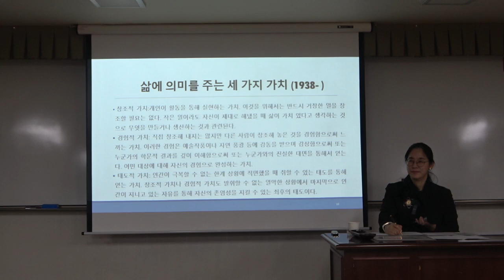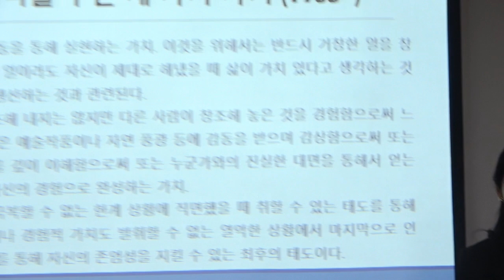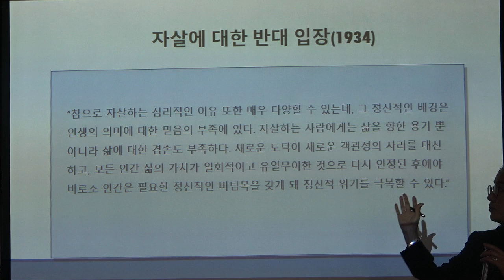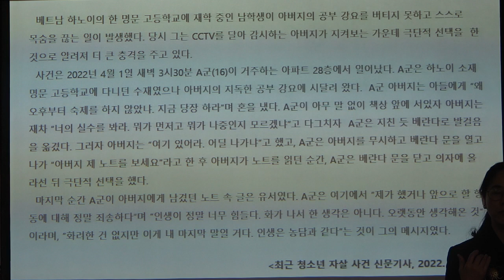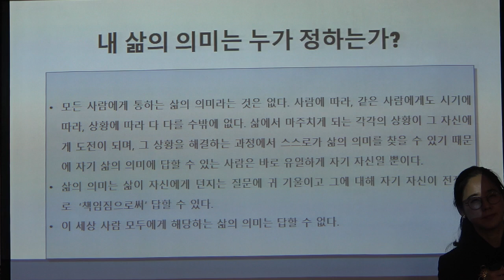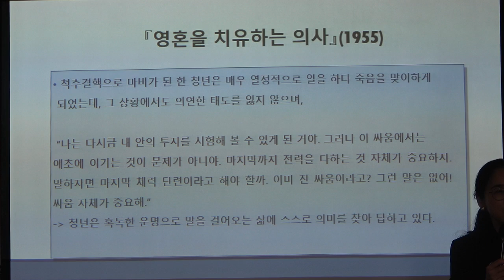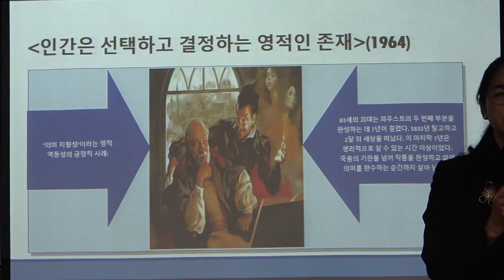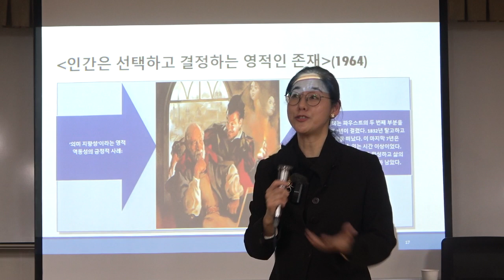소설이 묻고 철학이 답하다_3강(2)_내게 주어진 고통을 어떻게 견딜 것인가? - 『죽음의 수용소에서』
* 강좌 소개 : 문학 작품을 통해 흥미로운 서사를 따라가고, 아름다운 문장을 음미하는 일은 그 자체로 행복한 일이다. 이와 더불어 문학 작품은 인간에 대한 근본적인 물음을 성찰하게 한다. 《소설이 묻고 철학이 답하다》를 통해 명작들의 다양한 서사 구조 속에서 ‘어떤 삶으 살고 있는가’ 무엇이 나를 아름답게 하는가’ ‘내게 주어지 고통을 어떠헤 견딜 것인가?’에 대해 묻고 그에 대한 답을 탐구하며 삶을 통찰할 수 있는 철학적 사유 능력을 함양한다.

* 강사 : 박연숙(철학박사 / 숭실대 교수)
* 주교재 : 『소설이 묻고 철학이 답하다』, 박연숙 지음, 지상의책(2018)
『죽음이 던지는 질문에 어떻게 답해야 할까?』  박연숙 지음, 갈매나무(2021)

* 핵심어 ; 빅터 프랭클, 죽음의 수용소에서, 고통, 로고테라피, 삶의 의미, 창조적 가치, 경험적 가치, 태도적 가치, 프로이드의 쾌락의 원칙, 아들러의 우월성 추구, 내적 균형, 열등감과 우월감, 〈거인의 어깨 위에서〉, 『영혼을 치유하는 의사』, 〈나는 별일 없이 늙고 싶다〉, 시지프스의 운명